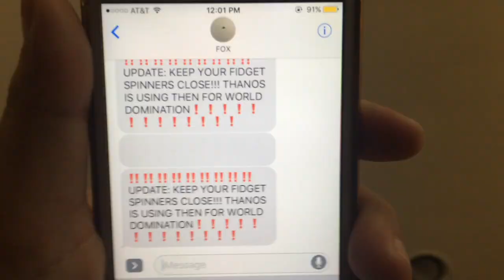Fidget Spinner ~ short film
A short film about fidget spinners and thanos. Hope you enjoy!